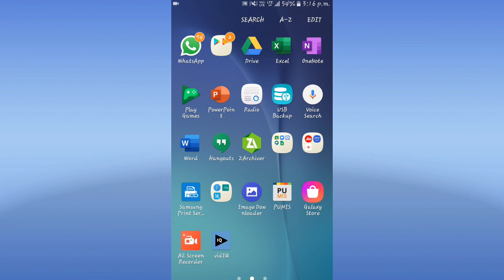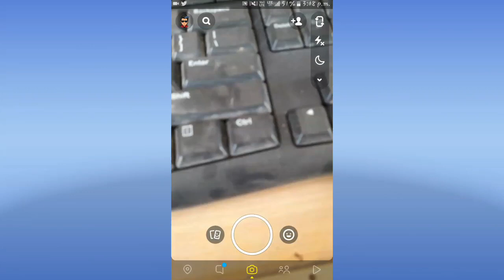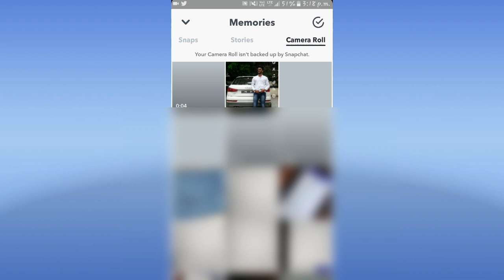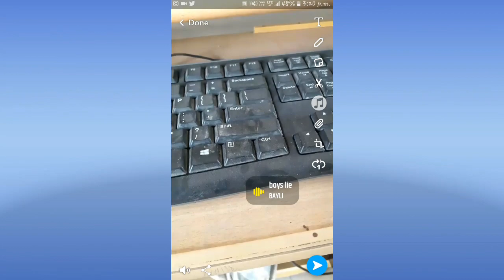Snapchat Me Song Ke Sath Video Kaise Banaye | How To Add Music On Snapchat Video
Hey guys in this video i am gonna tell you About How To Add Music On Snapchat Video
Snapchat me song ke sath video kaise banaye

So guys is video me mene aapko bataya hai ki snapchat me song ke sath video kaise banaye

Add background music on snapchat video
Add music on snapchat videos

Or guys meri channel par or bhi snapchat related videos hai playlist me check kar lijiye

Snapchat me video kaise banaye

Snapchat me photo pe song kaise lagaye

Snapchat me song video kaise banaye

How to add music on snapchat videos